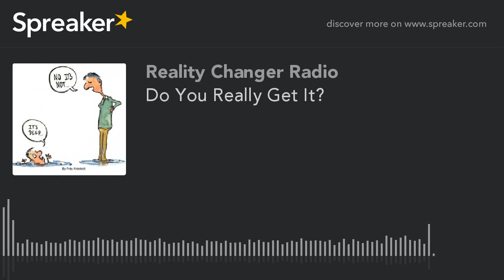Do You Really Get It?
When you are trying to master your life it can be confusing. Sometimes when you think you understand how everything is caused by you, old school programing kicks in and you start pointing fingers and playing the blame game. Don't miss this eye-opening episode.

Dave Dickey, C.Ht.